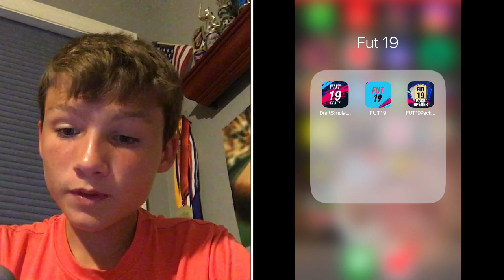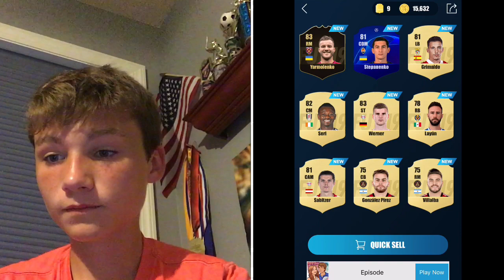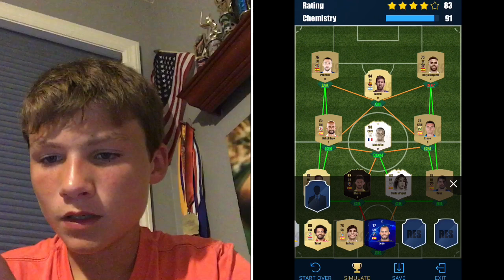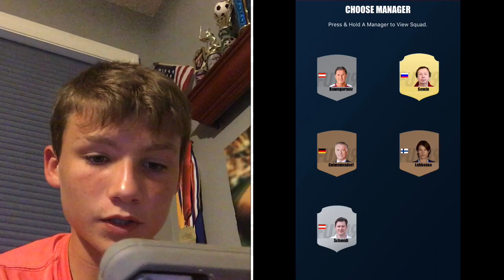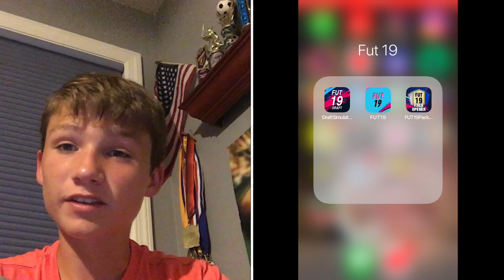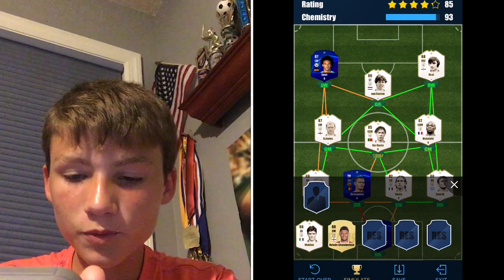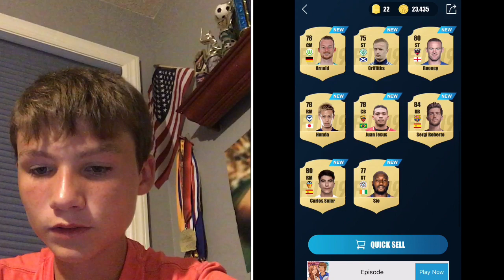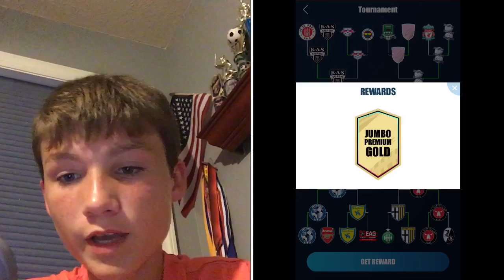FUT PACK 19!!!!!